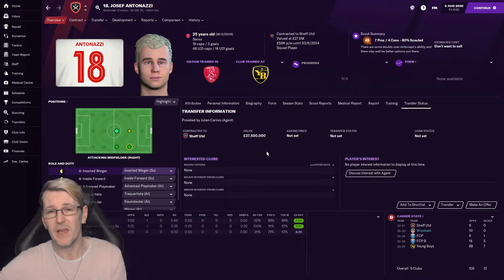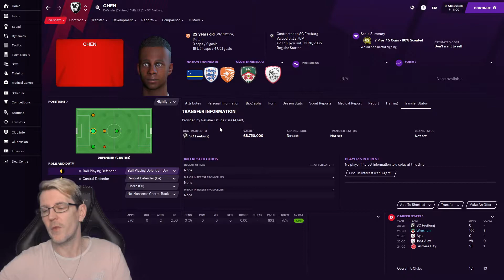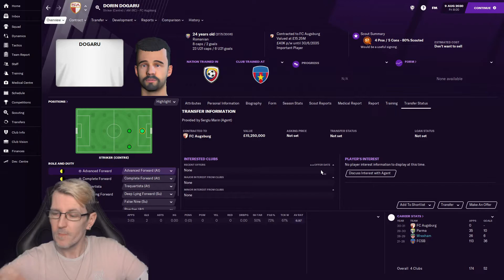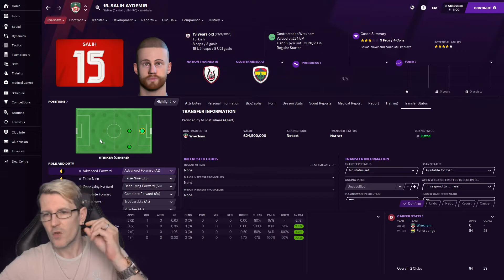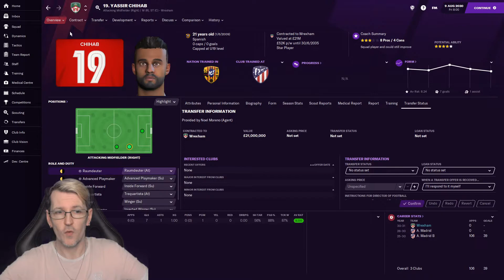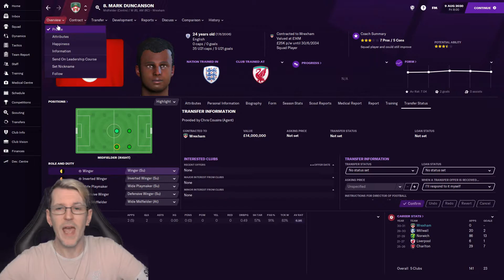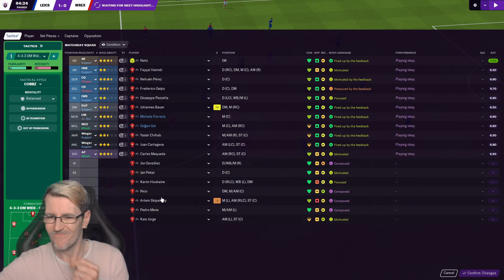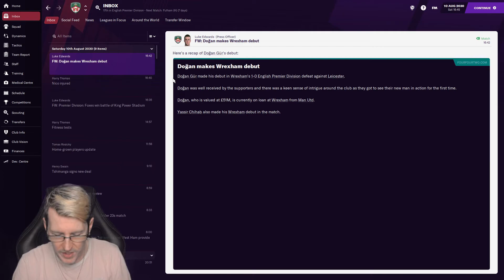FM21 THE REYNOLDS WAY WREXHAM EP 71 | TRANSFER SPECIAL | Cobby - Football Manager 2021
We start this new save with wrexham afc as we try to get them all the way
into the premiership.
Can it be done with ryan reynolds as the owner.

Transfer special today and we have got a player that will light up the league and take us to glory.